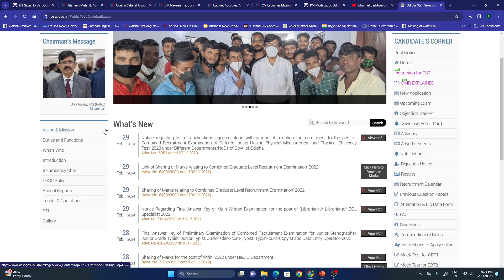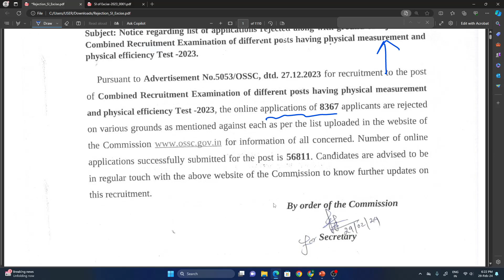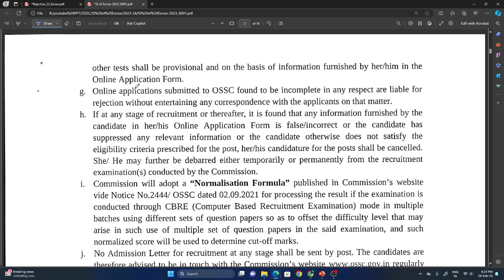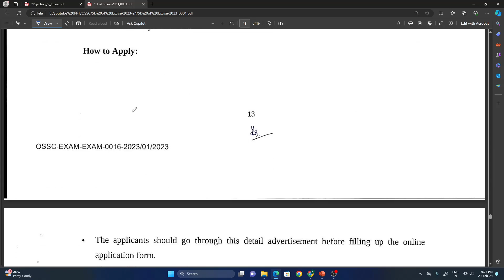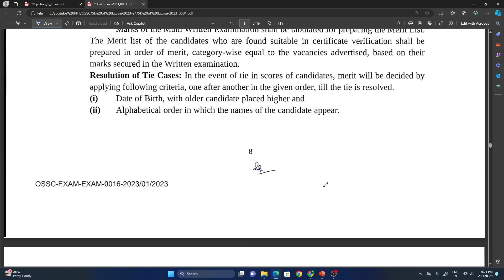OSSC SI EXCISE HUGE COMPETITION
About The Video :
Here I presented Important excise 2023 si reject list